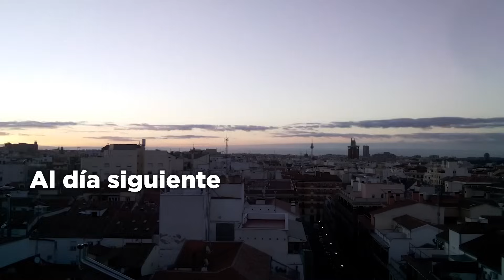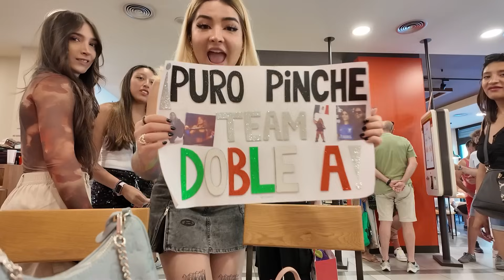MI VIAJE A LA VELADA DEL AÑO 4 🥊 ||Vlog Pt. 1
Espero te haya gustado :D

Editor:
▶ Gabito

:D